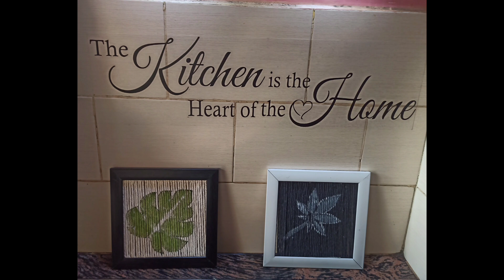SST_DIY homedecor sst wallhanging Sasta_Sundar_&Tikau DIY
Beautiful wall art enhances the look of the wall and our room as well. So, today I will make an easy and beautiful wall art DIY for you. It will look so classy and beautiful and enhance the beauty of the room as well.